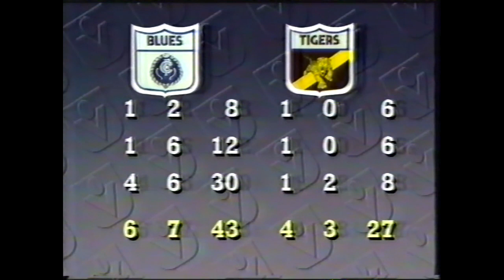Brendan Bower interview 1987 Round 13